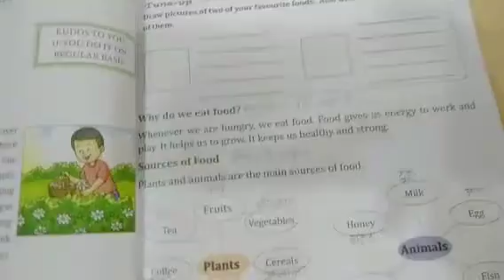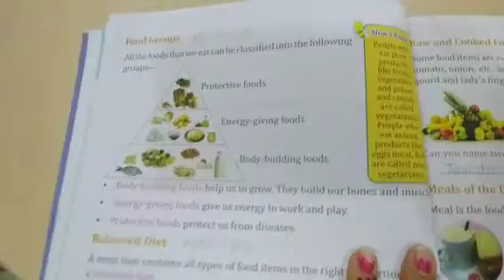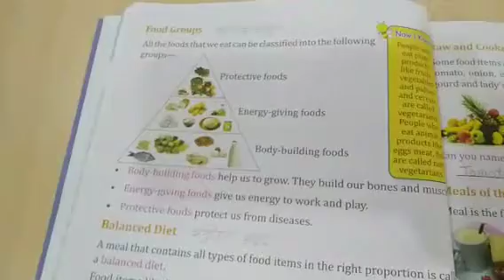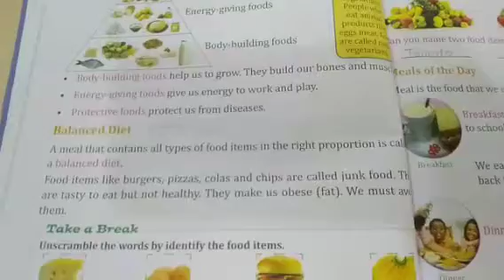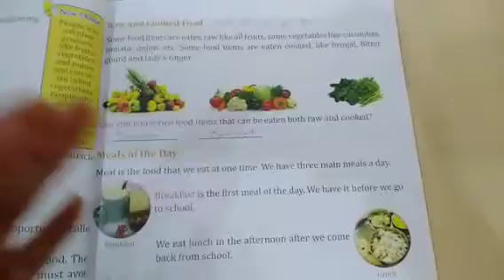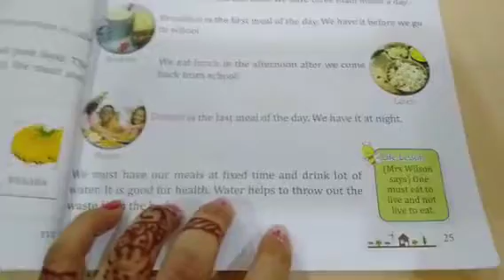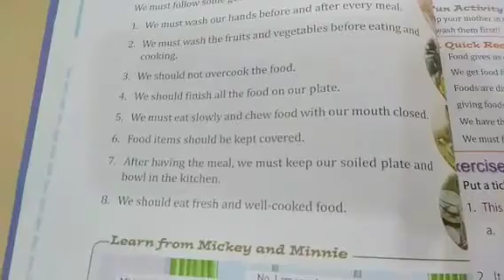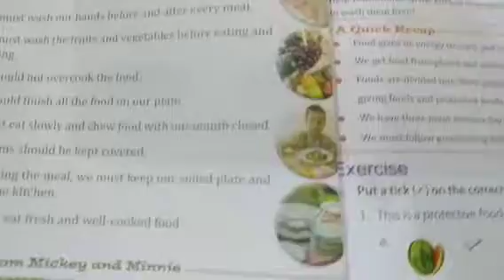E.V.S. || Class-2nd || Chapter-4 || Food for Health